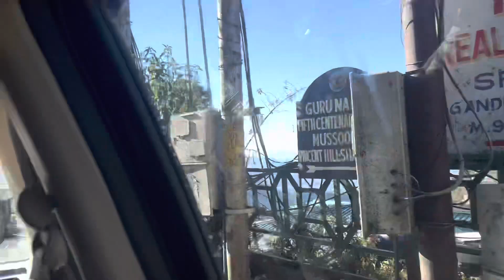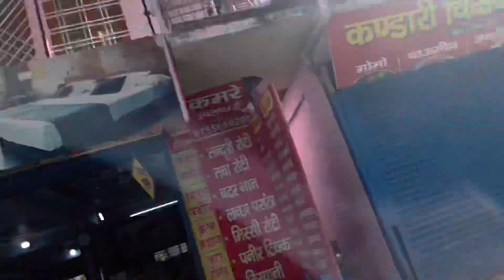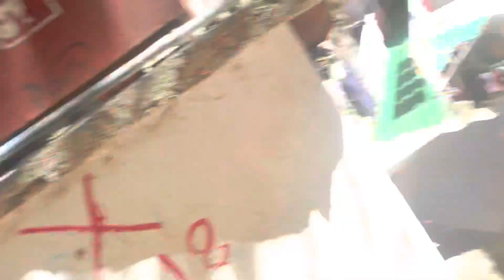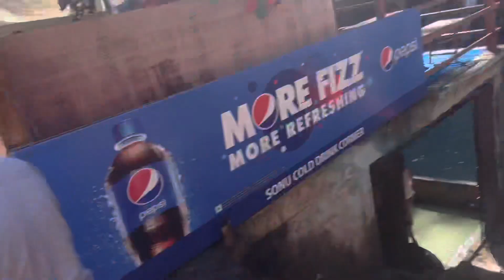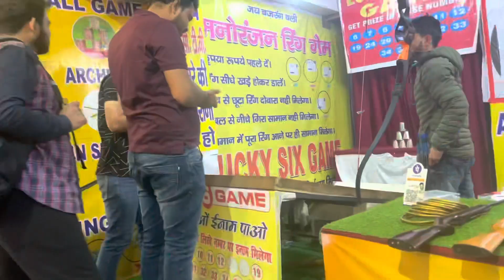￼ Campti fall ka thanda pani 🥶🥶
Mansuri vlog

Hii guys ￼ Mansuri Bolo Kaisa Laga comment m batana ￼ ❤️❤️.